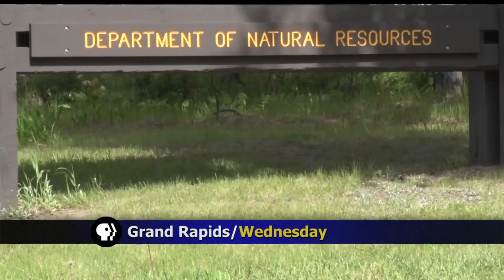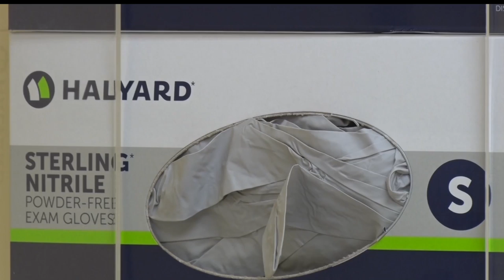Return Of The Ticks Brings Risk Of Lyme Disease